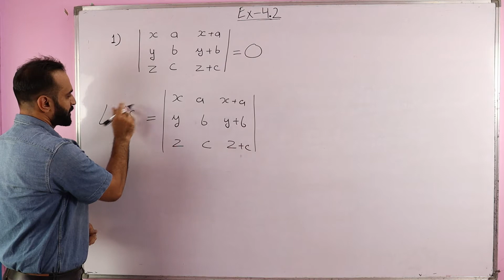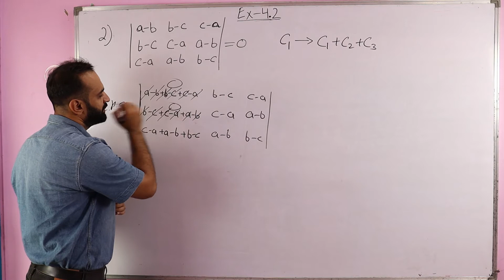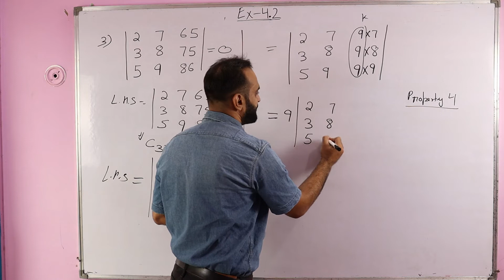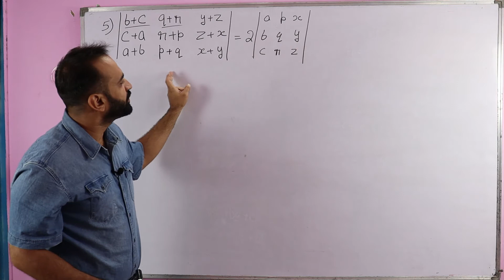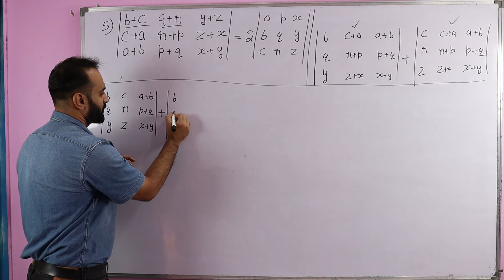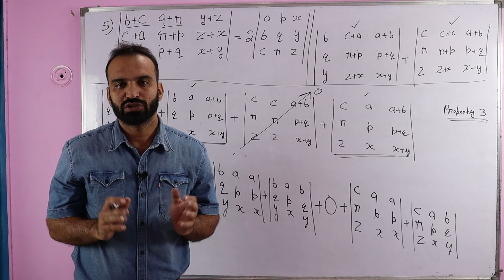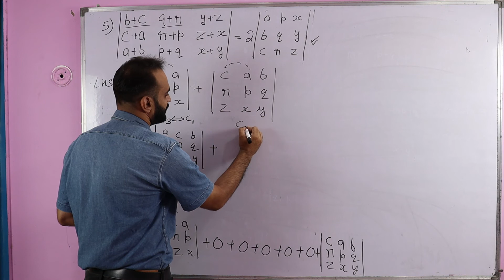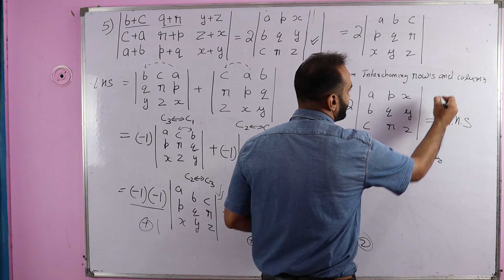CLASS 12 || CHAPTER 4 || EX - 4.2 || PART 1 || QUESTIONS 1 TO 5|| DETERMINANTS